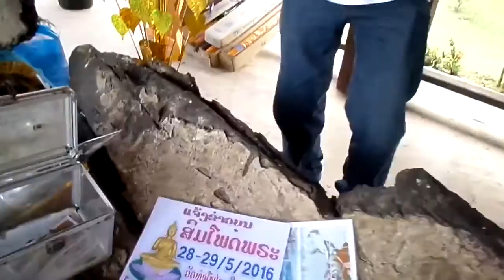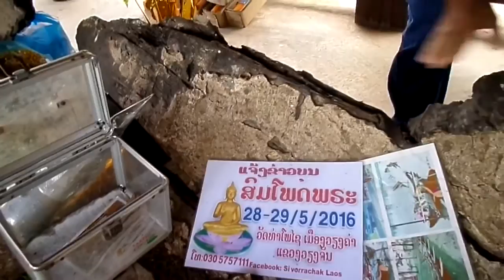ມີເຮືອໂບຮານຂື່ນມາປະກົດຢູ່ບ້ານລິ່ງຊັນ Wat Ban Lingsun Laos (VLOGS) Home Made By Kaysone